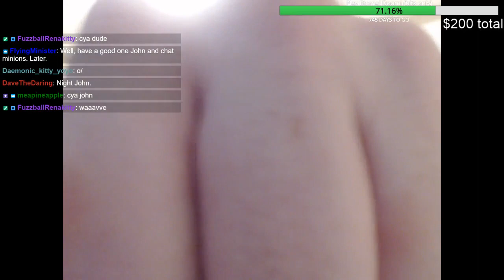Being honest about myself...….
Pretty much an hour and a half talking about a personal realisation I had this evening, and how I'm going to try and be more positive as a livestreamer and person moving forward. I also apologise retrospectively for a lot of things I've done and said on streams.